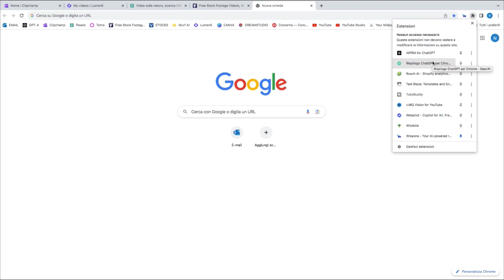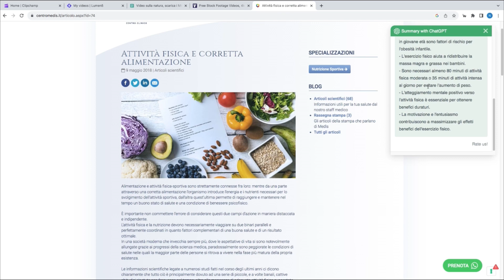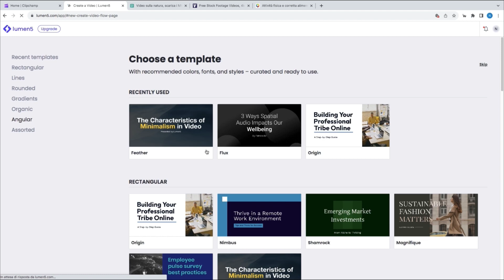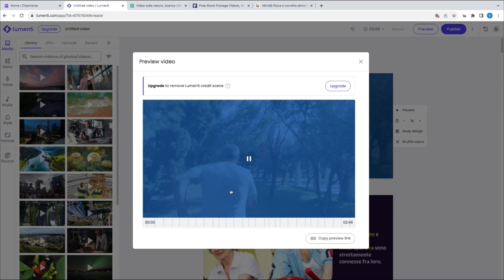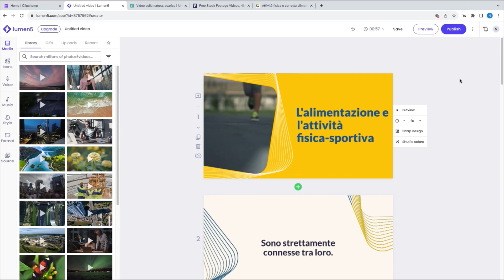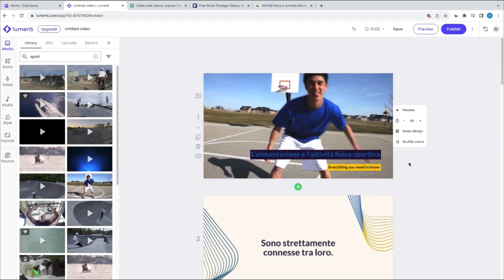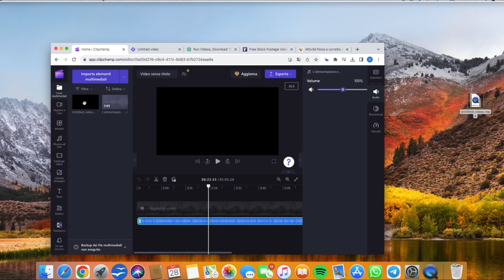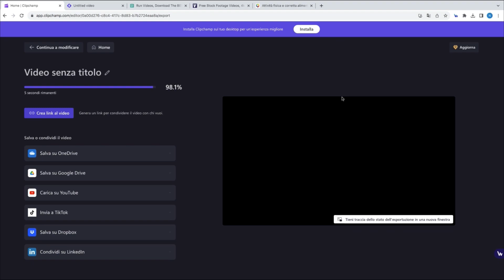Come CREARE VIDEO con l’INTELLIGENZA ARTIFICIALE: EDITING e MONTAGGIO facili e VELOCI con queste AI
Benvenuti a tutti nel mio canale YouTube!
Il video di oggi è dedicato all'editing video assistito dall'intelligenza artificiale!
Oggi vi mostrerò passo dopo passo come utilizzare diversi siti e strumenti per creare un video sorprendente in modo rapido e semplice, grazie alla potenza dell'intelligenza artificiale.

Imparerete a sfruttare al meglio queste risorse per migliorare il vostro processo di editing video e ottenere risultati professionali. Non è mai stato così facile!

Non dimenticate di mettere mi piace, condividere il video con chi ne potrebbe trarre beneficio e iscrivervi al mio canale per rimanere aggiornati sulle ultime novità nel mondo dell'editing video con l'intelligenza artificiale!

Grazie per il vostro supporto! Se avete domande o commenti, non esitate a scriverli nella sezione dei commenti qui sotto. Buon editing!